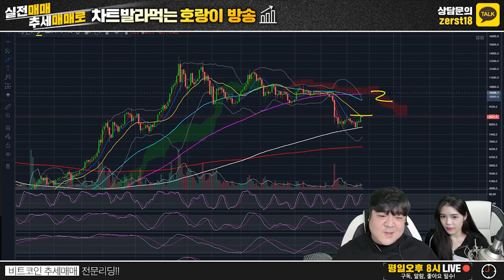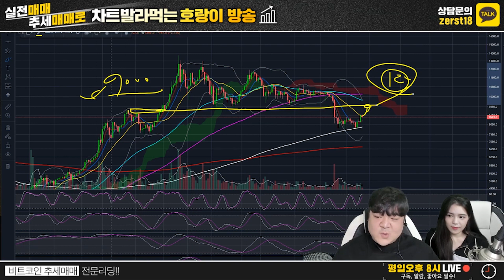비트코인 3분 브리핑 [19/10/11]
월요일~금요일 오후8시 중 생방송 진행합니다 ^^